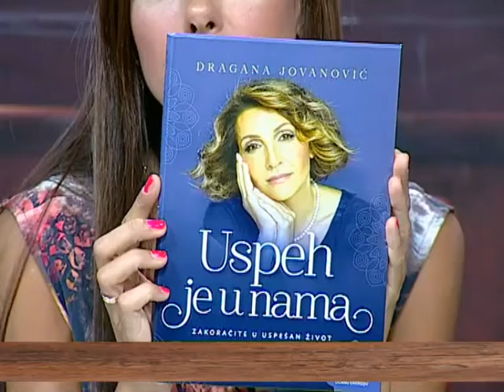EMISIJA UZ JUTARNJU KAFU 14.07.2016. 2 DEO